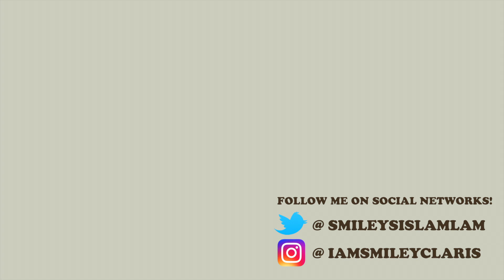BTS俾飛吻我？隔離仲有朴寶劍！ 190320 BTS Love Yourself Tour in Hong Kong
3月在香港看了BTS的演唱會，有幸抽到超級近舞台的位置，得到很多與BTS互動的機會！這一次也順利拿到飛吻，甚至還得到比心和瘋狂對望！？ 快點進來看看這個最佳演唱會體驗吧！

I got the chance to go to BTS concert in Hong Kong in March, and I manage to get a seat that was super close to the stage!! This time I also got hand kisses from the members, and even hearts and gazes?! Click in to take a look at my best concert experience!!